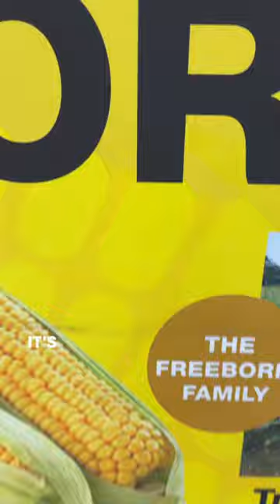Corn Season | Fairway Market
Have you ever wondered the difference between white and yellow corn? 🌽  Follow along and learn a bit more about corn while it's in season!